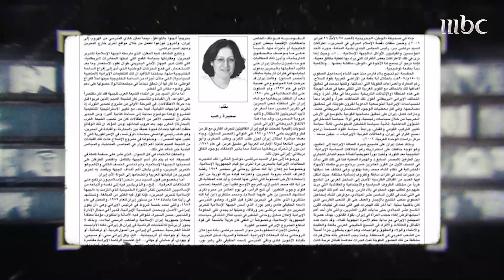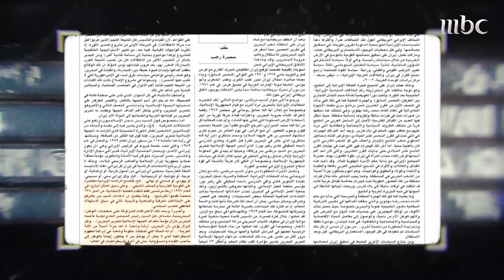السطر الأوسط | سميرة رجب: دعوة الملك حمد أعادت آلاف المعارضين للبحرين